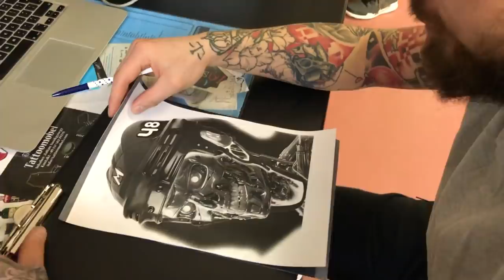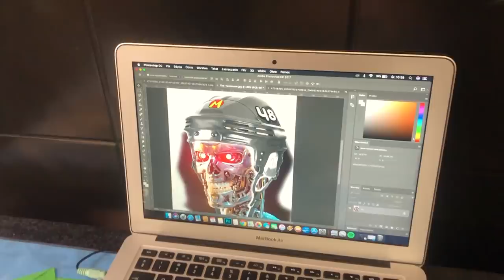Od zera do tatuatora #1 | Pierwszy dzień praktyk | Projekt INK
Rozpoczynam nowy etap w życiu zawodowym, blogowym jak i prywatnym. Nie będę się rozpisywał... wszystko zostanie wyjaśnione w pierwszym odcinku :)
Ciekaw jestem waszej reakcji  :)

❤️Dziękuje za każdy komentarz, łapkę w górę i subskrypcję. Może kiedyś dobije do 100k subów :)